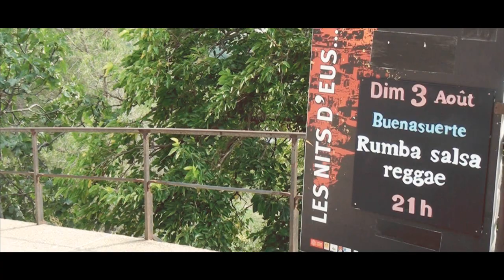BUENASUERTE - LA VIDA ES COLOR !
BUENASUERTE.
Bonne chance, c'est l'aventure évocatrice de plaisir !
les neuf musiciens soufflent une musique festive, dansante et ... émotionnelle.
Surprenante au départ,leur musique éclaire et illumine un mélange d'univers différents sur fond latino.
Buenasuerte délivre une énergie contagieuse !
Chaque concert est un voyage musical afin que chaque chanson devienne une nouvelle « Couleur De La Vie » .

BUENASUERTE vous invitent à les rejoindre pour de beaux instants de fièvre dansante.
                         " LA VIDA ES COLOR - TOUR 2015 "
Contact Scène :
Gilles Bougard 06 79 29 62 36

Réalisation - Image - Montage :
Jean Michel Rousseau.